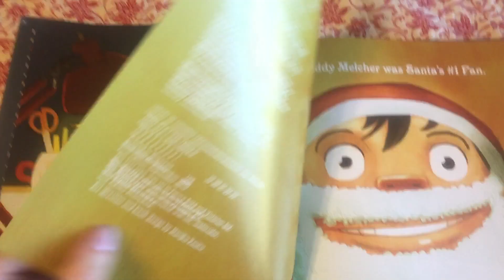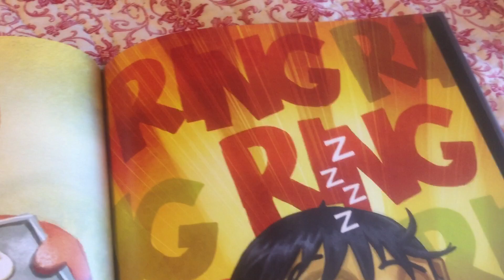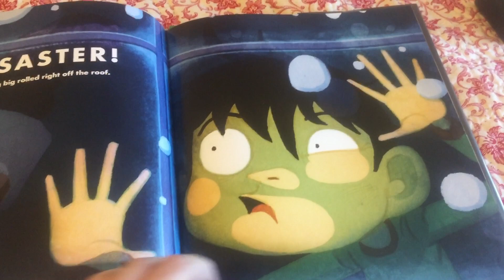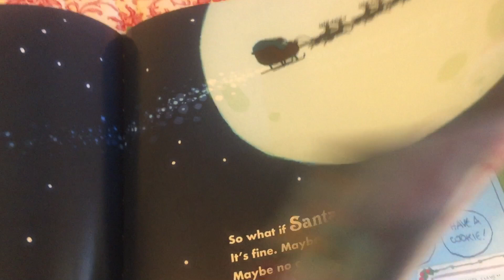Ms. Melanie Reads "The Great Santa Stakeout"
Ms. Melanie from the PCLS Children's Department reads "The Great Santa Stakeout."